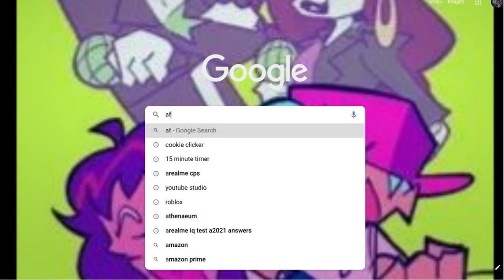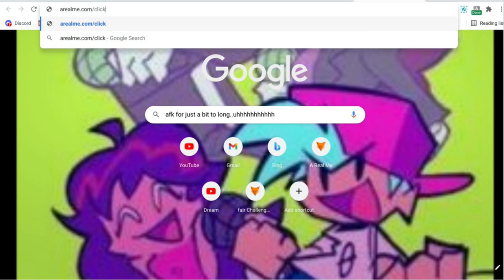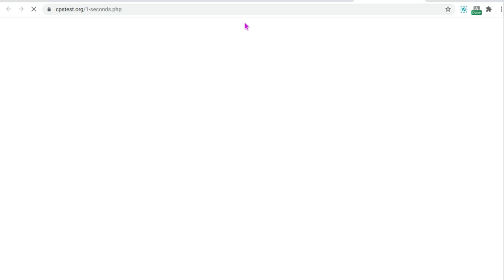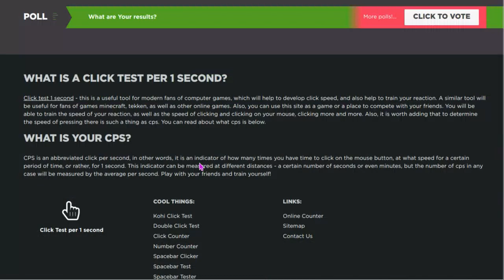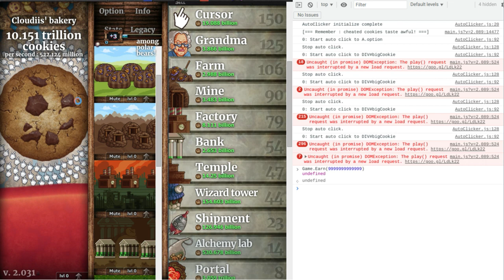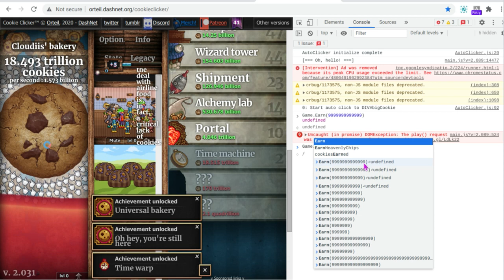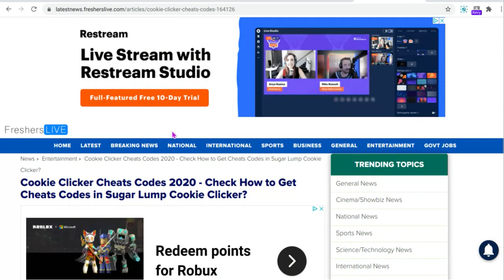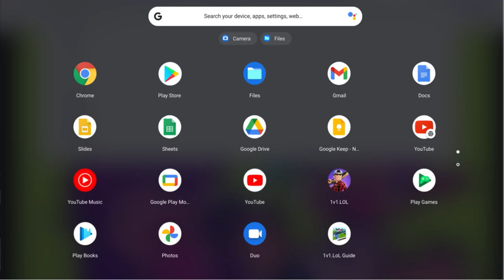Cookie clicker ep 6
i havent lost count.